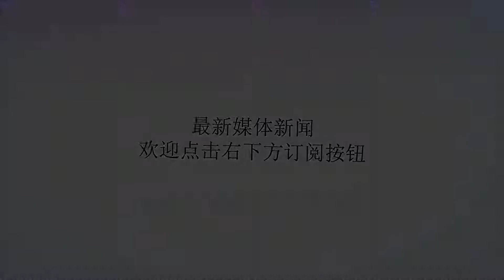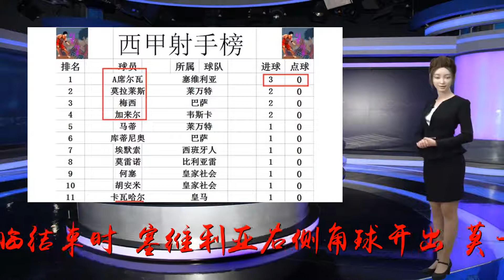西甲最新积分战报 皇马完胜 妖星三球超梅西 塞维利亚压巴萨登顶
谢谢！北京时间8月20号凌晨，西甲首轮再赛3场，埃瓦尔主场1：2不敌韦斯卡，塞维利亚客场4：1大胜巴列卡诺，皇马主场2：0完胜赫塔菲。塞维利亚上赛季在欧冠有所突破，击败曼联闯入8强，不过他们未能再进一步，被拜仁挡在半决赛门外。今年夏天他们还被巴萨，罗马双雄挖角，不过他们也引入了一大批实力妖星，这不今天首战，妖星就建了功。开场仅15分钟巴斯克斯就抢点破门，塞维利亚1：0领先。随后A席尔瓦在连错失机会之后爆发，第31分钟，埃斯库德罗左路传中，他中路得球晃开防守怒射得手。上半时临结束时，塞维利亚右侧角球开出，莫卡多中路一蹭，后点席尔瓦再次破门。下半时第79分钟，塞维利亚前场精彩配合后，瓦斯科斯斜吊禁区，席尔瓦后排插上将球扫入网窝。巴列卡诺随后由埃姆巴巴扳回一球，最终塞维利亚4：1大胜。皇马主场对阵赫塔菲，主教练洛佩特吉做了部分轮换，莫德里奇，卡塞米罗替补待命。皇马开场就全面压住赫塔菲，贝尔频频威胁赫塔菲大门，第15分钟他接马塞洛精准传中，漂亮的鱼跃冲顶，皮球砸到了横梁之上。C罗出走尤文，皇马的攻击力怎么安排，早在上个赛季初C罗禁赛时皇马就演练过，开倒车。第19分钟，贝尔左路下底传中，门将索里亚将球打出，卡瓦哈尔机敏的用头球吊门得手，皇马1：0领先。上半时临结束时皇马的开倒车差点再次奏效，可惜拉莫斯的进球被吹先犯规。从夏天的热身赛就可以看出，现在皇马能顶C罗的人基本上会是贝尔，果然在被横梁拒绝进球之后，下半时开场不久，贝尔接阿森西奥下底横传，后点将球怒射入网，皇马2：0锁定胜局。之后阿森西奥还击中门柱，还有次禁区摔倒裁判没有判点球，最终皇马2：0完胜取得开门红。​积分榜方面，塞维利亚大胜后凭借更多的进球力压巴萨暂时登顶，巴萨暂列第三，而皇马则是少巴萨一球紧追。射手榜方面，A席尔瓦成首轮目前为止首个取得帽子戏法的球员，他也一举超过梅西的两粒进球，暂时位列射手榜榜首，看来他有可能成为梅西这个赛季金靴的强劲对手之一。升班马神锋韦斯卡梅开二度和梅西并列第二。